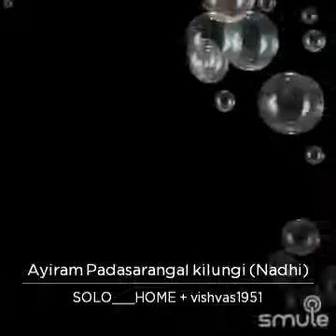Attempting an old hit song. Forgive errors please 🙏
I found this awesome recording of "Ayiram Padasarangal kilungi (Nadhi)" on Smule